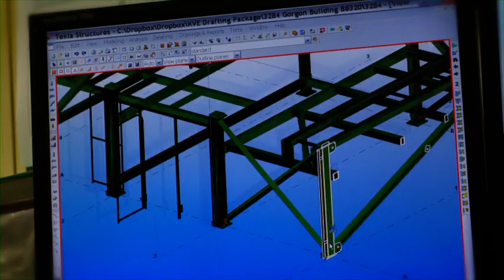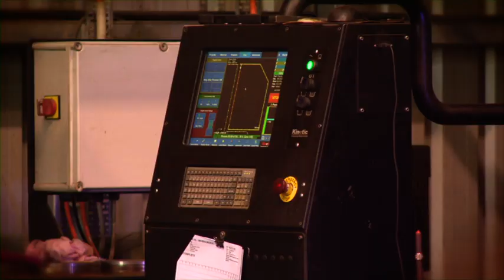Kiewa Valley Engineering - Careers in manufacturing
Wodonga Council has a Youth To Industry project, which focuses on workforce development and aims to connect employers to young people to help enhance local employment retention.
Forming part of this project was the creation of local industry employment film clips.
The clips aim to:
* Showcase the variety and nature of employment in the manufacturing sector;
* Increase young people's knowledge and understanding of potential career options; and
* Communicate the benefits of working in key local industry sectors to young people.